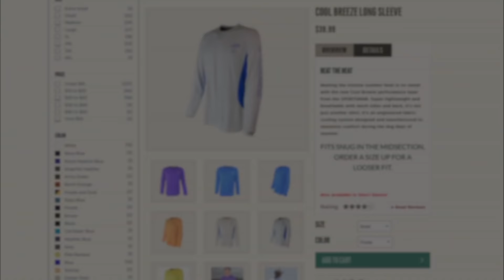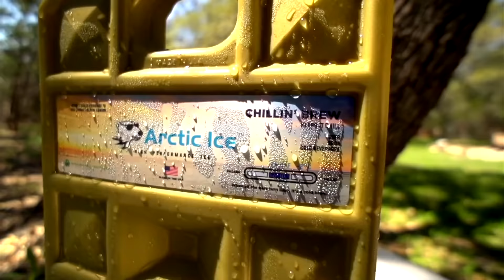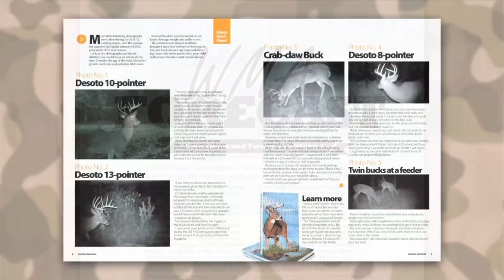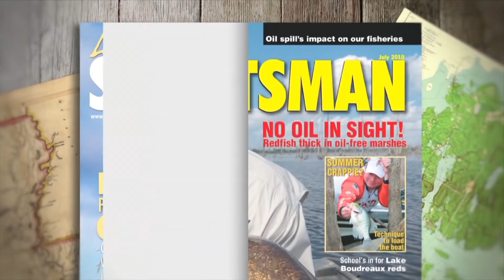West Coast Trout Slayer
Captain Travis Miller came to Louisiana from San Diego years ago and along that journey found his calling as a fishing guide in Dularge, LA. He put us up in the phenomenal Reel Inn and took us out on one of the best speckled trout trips we've ever filmed.